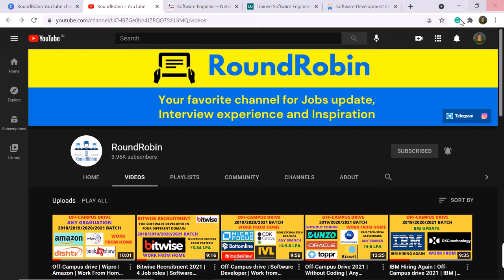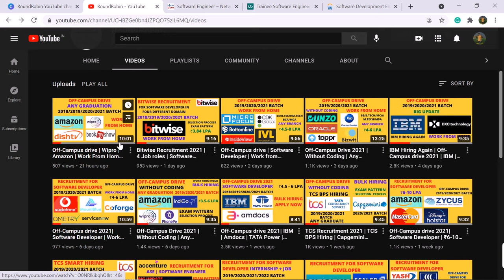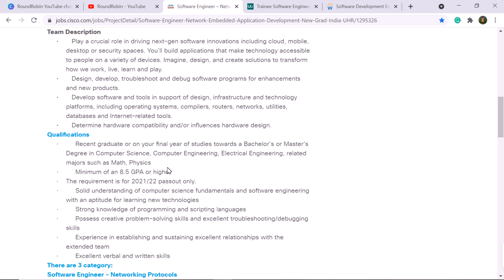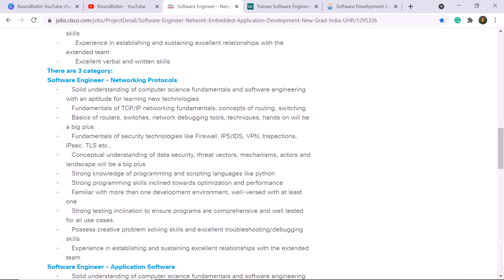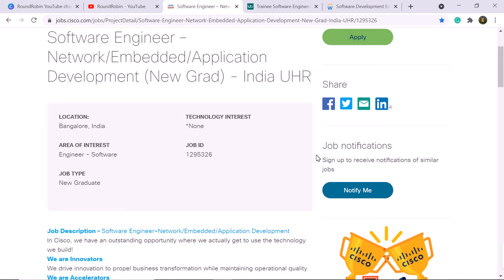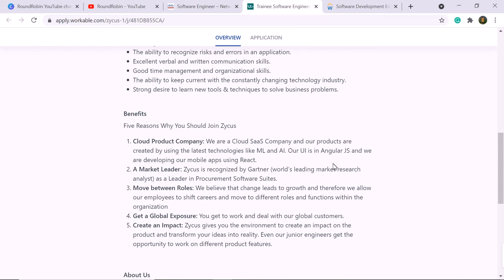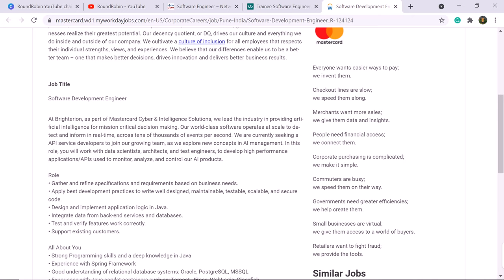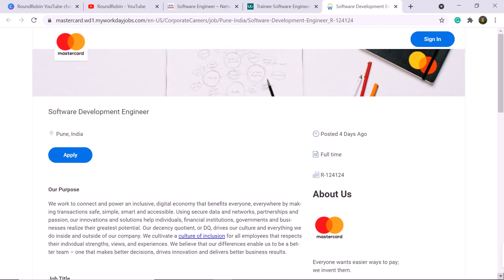Off-Campus drive 2021 | Cisco | Zycus | MasterCard | ₹5-8 lpa | 2019/2020/2021/2022 Batch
Hey, Guys In this video we have discussed three jobs Recruitment 2021 for Software Developer role Big Update | Cisco | Zycus | MasterCard | Work From Home jobs. Selection process and Exam Pattern. Off-Campus Drive for 2019/2020/2021/2022 Batch. Must watch, Apply now.

CISCO off campus drive 2021
CISCO latest jobs 2021
CISCO hiring freshers
CISCO recruitment 2021
CISCO hiring for 2022 batch
CISCO hiring for 2021 batch
CISCO recruitment drive for 2021 batch students
Zycus off campus drive 2021
Zycus latest jobs 2021
Zycus hiring freshers
Zycus recruitment 2021
MasterCard off campus drive 2021
MasterCard latest jobs 2021
MasterCard hiring freshers
MasterCard recruitment 2021
Off-campus drive
Off-campus 2021